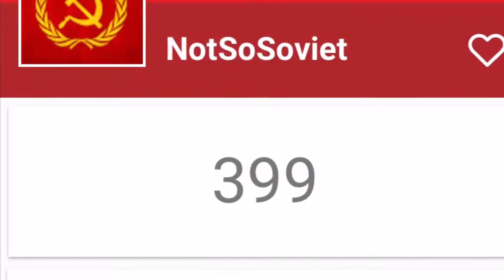400 subscribers earrape meme (Tri Poloski)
Tri Poloski - Davay